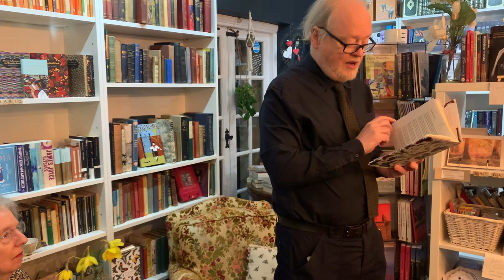Poet Matthew Francis, Wing , Faber and Faber LIVE recording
We were honoured to have the amazing poet Matthew Francis do a reading in our independent bookshop in wales! Here’ a clip of hime reading from his work.

Matthew Francis is the author of four Faber collections, most recently Muscovy (2013). He has twice been shortlisted for the Forward Prize, and in 2004 was chosen as one of the Next Generation poets. He has also edited W. S. Graham's New Collected Poems, and published a collection of short stories and two novels, the second of which, The Book of the Needle (Cinnamon Press), came out in 2014. He lives in West Wales and is Professor in Creative Writing at Aberystwyth University.

Matthew Francis's latest collection celebrates the richness of nature and of our responses to it. The pleasures of summer are emblazoned in the colourful wings and evocative names of butterflies, while a nocturnal encounter with an earwig becomes a joyous incantation to the 'witchy-beetle, forkin-robin' of dialect. His love of history, embodied in his acclaimed Mandeville and The Mabinogi, gives rise to a sequence based on Robert Hooke's microscopic observations. There are tributes to the poets Basho, Dafydd ap Gwilym and W. S. Graham, to fireworks, apple varieties, and hot toddies. And, in a moving elegy for a friend killed in a parachute accident, Francis shows us a vertiginous vision of a world where even the dead 'sleep on the wing'.
Review
[Francis's] gifts are quiet but his name deserves to be broadcast loudly. Nature does not go out of fashion and we need poetry of this quality more than ever. Wing, his new collection, is a joy. ― Observer Poetry Book of the Month

Outstanding. Poignant, sensitive, intricate, witty, it captures both panorama and microcosm. ― The Tablet

In total command of his craft . . . The whole laborious business of finding the right word has become an unhurried rhapsody. What better for this time of uncertainty and fear? ― TLS

Linguistic precision sustains his new collection . . . The sense of discovery and delight is palpable. ― Standpoint